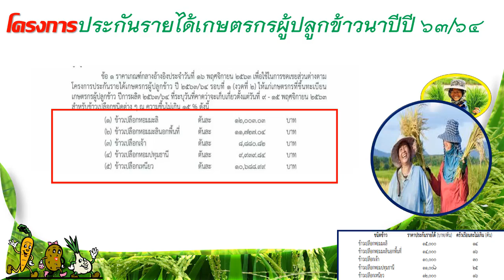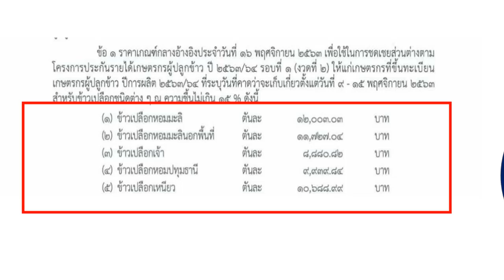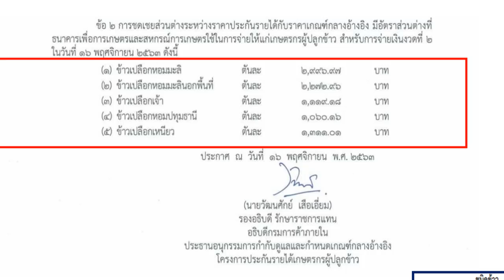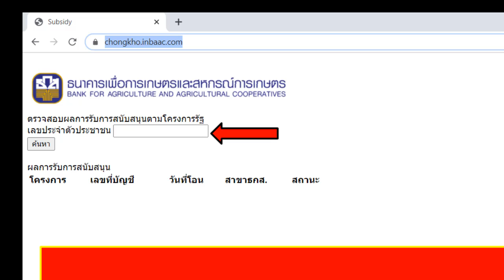(เตรียมรับเงินรอบ 2.เก็บเกี่ยว 9-15 พ.ย 63.)โครงการประกันรายได้เกษตรกรผู้ปลูกข้าวนาปี 2563/64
โครงการประกันรายได้รอบ1 งวดที่ 2